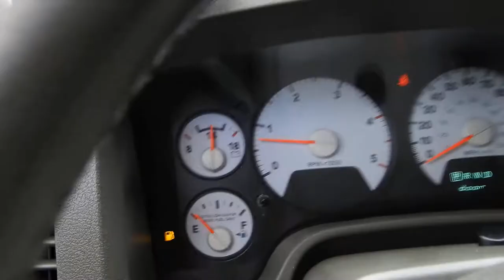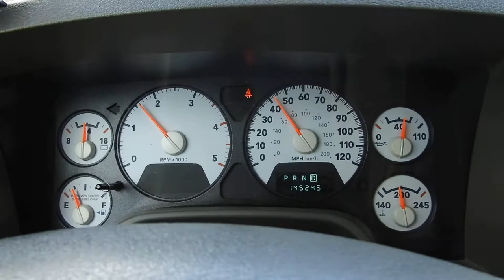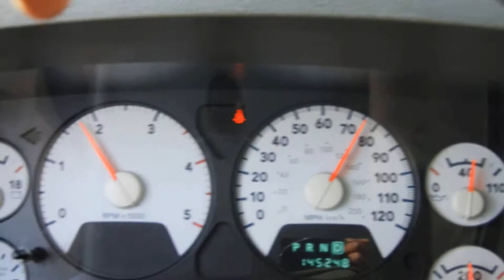AIRDOG INSTALL PT 2 6.7 CUMMINS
AIRDOG PUMP

 gen cummins build,
1 gen cummins rollin coal,
1 million mile cummins,
1/2 ton cummins,
12 valve cummins s,
12v cummins,
24v cummins,
24v cummins 0-60,
24v cummins 5 speed,
24v cummins p pump conversion,
2nd gen cummins 5 speed,
2nd gen cummins 6 speed,
3 cummins vs powerstroke,
3 turbo cummins,
4 bt cummins,
4 bt cummins jeep,
4 bt cummins swap,
4 cummins exhaust,
4 cylinder cummins,
4 turbo cummins,
4gen cummins,
4th gen cummins h&s,
5 9 cummins,
5 cummins exhaust,
5 inch exhaust cummins,
5.9 cummins 0-60,
5.9 cummins 8 inch tip,
5.9 cummins h&s,
5.9 cummins p pump,
5.9 cummins s&b intake,
5.9 l cummins,
5.o cummins,
6 cummins exhaust,
6 door cummins,
6 speed cummins,
6.7 cummins,
6.7 cummins 0-60,
6.7 cummins 1/4 mile,
6.7 cummins 6 speed,
6.7 cummins 6 speed manual,
6.7 cummins 8 inch tip,
6.7 cummins h&s,
6.7 cummins h&s tuner,
6.7 cummins h&s turbo,
cummins 0559 code,
cummins 06,
cummins 12v,
cummins 2.8,
cummins 2.8 diesel swap,
cummins 20x12,
cummins 22x14,
cummins 240sx,
cummins 24v,
cummins 2500,
cummins 3.9,
cummins 3.9 4bt swap,
cummins 300,
cummins 335,
cummins 350,
cummins 3bt,
cummins 400,
cummins 444,
cummins 4bt,
cummins 4x4,
cummins 5.9,
cummins 555,
cummins 6.7,
cummins 6bt,
cummins commercial,
cummins compound turbo,
cummins conversion,
cummins crash,
cummins death wobble,
cummins delete,
cummins diesel,
cummins drift,
cummins dually,
cummins dyno,
cummins edit,
cummins exhaust,
cummins smoke,
cummins sound,
cummins stacks,
cummins swap,
cummins swap ford,
cummins truck,
cummins tug o war,
cummins tuner,
Duramax
Lbz
Lly
Lb7
Lmm
Lml
L5p
Deleted Duramax
Diesel vlog
Lifted duramax
Lifted diesel
PPEI tuning
EFI LIVE
Tuned duramax
Wehrli Fab
Cognito Motorsports
American Force Wheels
22x14
355/40r22
Fass 150
Cp3 conversion
4 inch lift duramax
5 inch lift duramax
6 inch lift duramax
modified duramax
5 inch straight pipe duramax
duramax exhaust
axle dump duramax
diesel
Powerstroke
Cummins
Ram
Ford
Chevy
Gmc
logan paul
jake paul
pewdiepie
casey neistat
street speed 717
streetspeed717
guitarmaggedonzl1
guitarmaggeddonzl1
troy sowers
salomondrin
dippin diesel
ParoDoXz
logang
team 10
vlog
corvette
camaro
2016
2017
gopro
vehicle virgins
parker
lamborghini
ferrari
Gm trucks
Gm hd trucks
2500hd
3500hd
f250
f350
ram 2500
ram3500
cummins upgrades,
cummins uphill,
cummins v8,